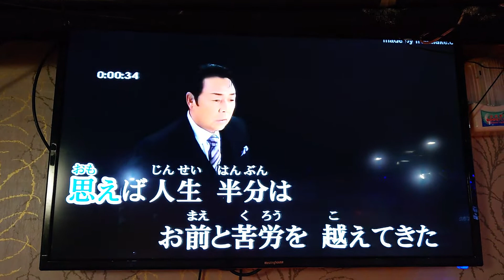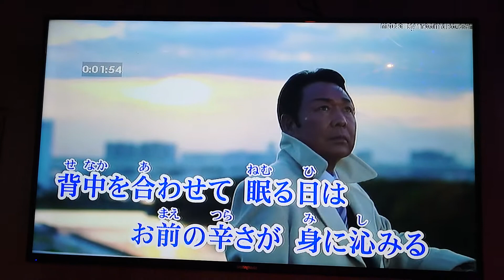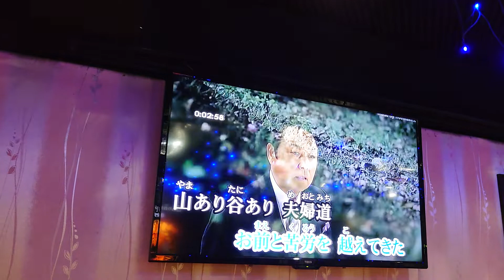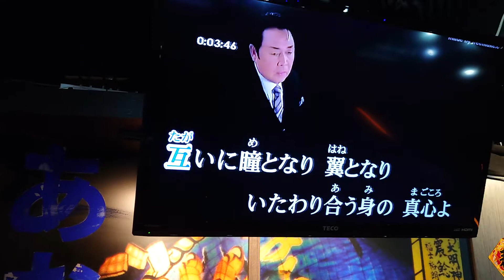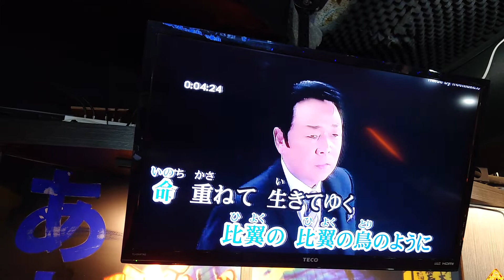陳震宗翻唱 比翼の鳥 唄 山本讓二 {朱攝影} [富士櫻卡拉OK]環境幽靜歌聲會友。